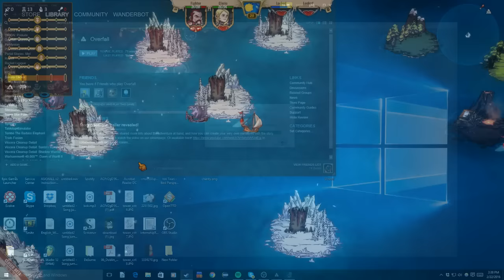Slow Your Roll - Let's Play Overfall - Gameplay Part 2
Overfall is a fantasy role-playing game of rough diplomacy and tough action. Explore, negotiate, and fight your way across the high seas!

You will lead two heroes on a journey across the high seas in search of their lost king. You will encounter people of all breeds and all creeds; ally with them or crush them without mercy. You will face many dangers; survive them and you may unlock new characters, weapons and skills. In a world where death is permanent, you must return to the beginning and make a fresh start. The heroes you choose, the weapons you unlock and a world that is randomized mean that no two adventures will ever be the same.
Key Features
A huge, dynamic world to explore, ruled by a number of races in constant conflict - it’s up to you to help or betray them
Challenging and addictive turn-based combat - careful strategy and cunning skill combinations are the key to victory against your foes!
Permanent hero death, procedural world generation, and high replay inspired by classic roguelikes
Interactive story encounters where the choices you make and the allies you recruit ensure no two journeys are quite the same
Unlock new classes, weapons, trinkets and skills as you progress in the game
Beautiful hand-drawn art of of 9 player characters, 36 combat companions, 80+ enemies, 80+ NPCs, and 100+ locations